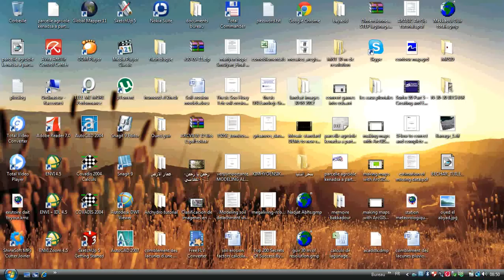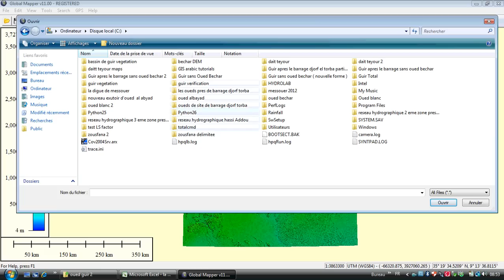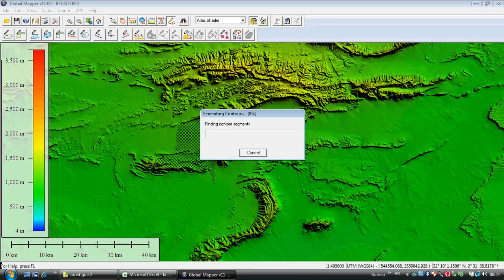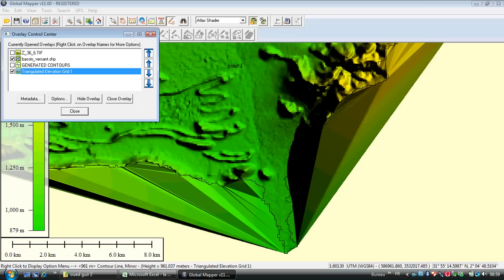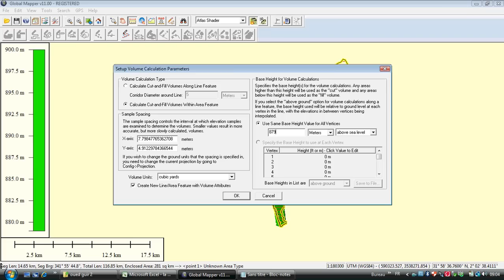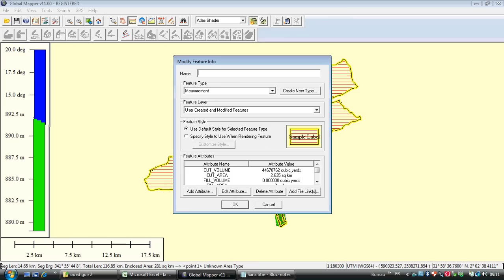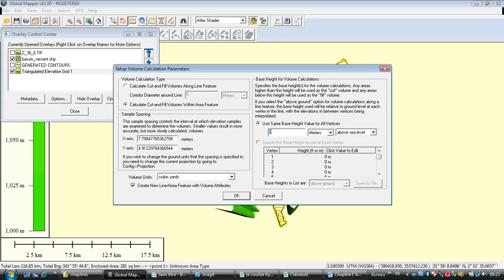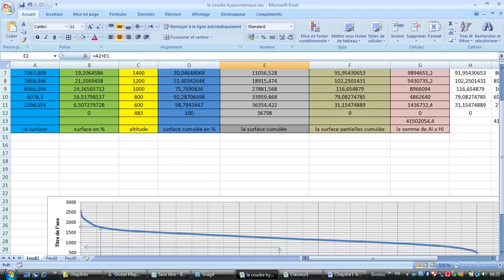courbe hypsomtrique plus precis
this method facilitate on you the creation of the hypsomtric map especially which concerne surface calculation between two contours